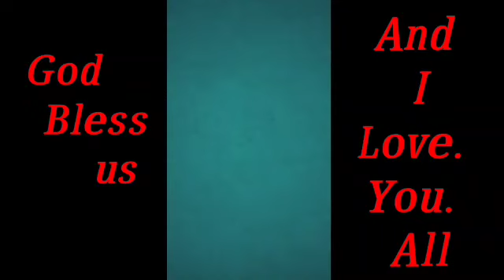My Plantitas little Garden (Hongkong)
This is how i overcome my stresses in life...planting makes me happy...